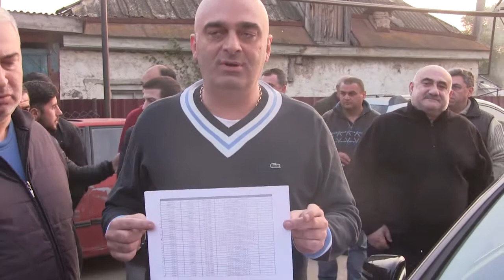ვითარება სოფელ დამალაში